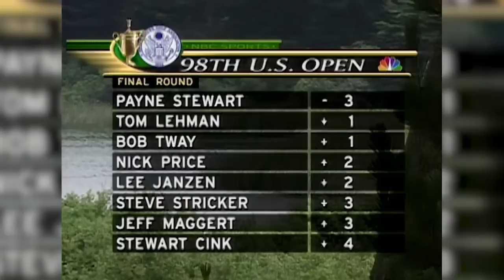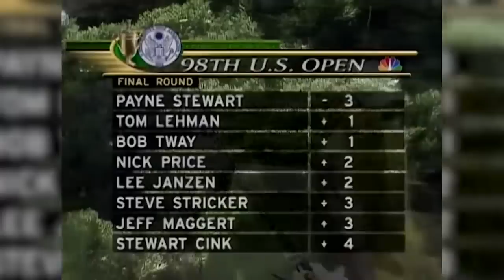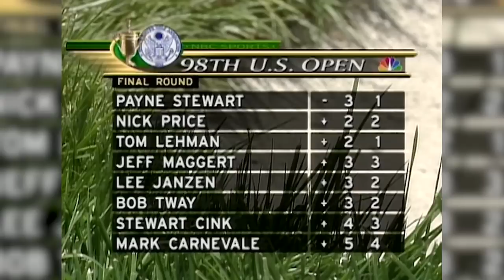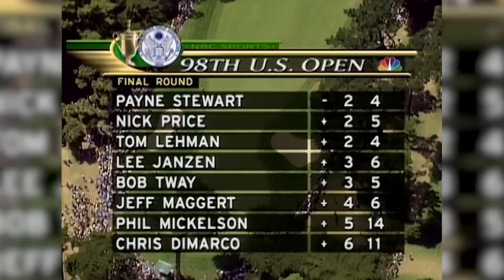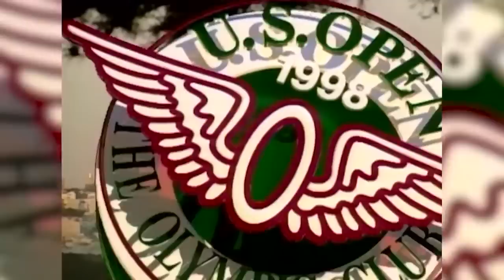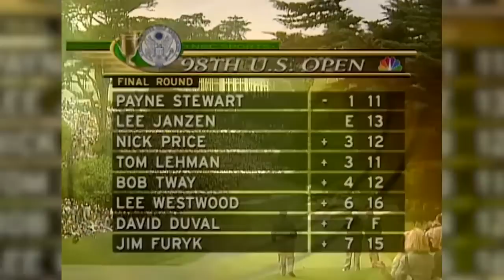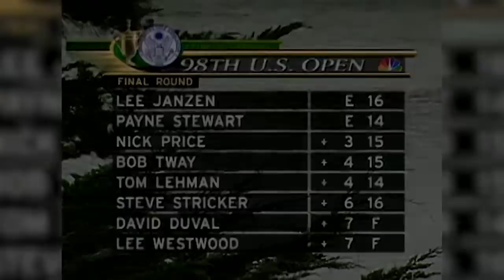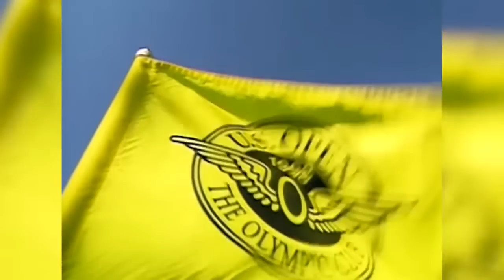1998 U.S. Open (Final Round): Lee Janzen Wins Narrowly at Olympic Club | Full Broadcast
Payne Stewart entered the final day of the 1998 U.S. Open at The Olympic Club with the lead and a chance to get his name on the U.S. Open Trophy for a second time. But, closing out a U.S. Open is no easy task.